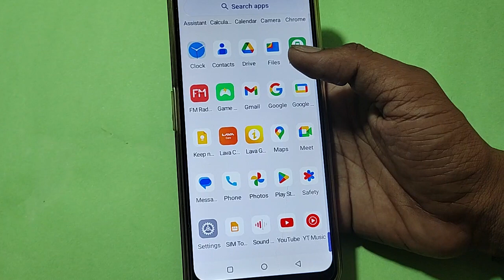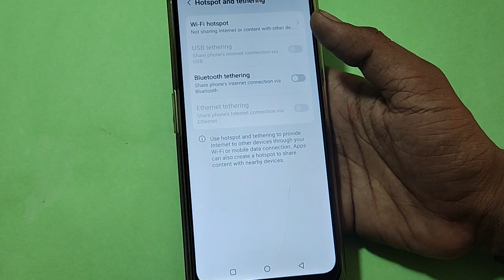How to Increase hotspot speed, Moto G54 5G hotspot speed Kaise badhaen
Best powerful CPU under 10k

60-Inch Tripod with Bag

7 Socket 6A Extension Board